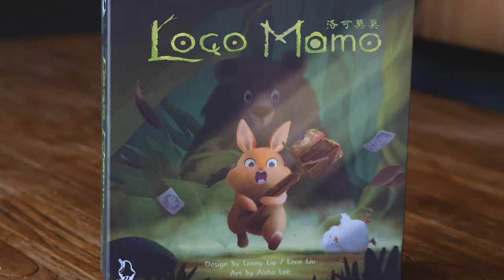Loco Momo 🐰 ENG TRAILER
It's never easy to take a group photo, especially with unruly animals! Each of them moves differently and getting them together is a real challenge. Loco Momo is a clever optimization game, accessible and fast. Includes 2 mini-extensions.

Credits:
⚙️ Lenny Liu & Leon Liu
🎨 Aisha Lee

Features:
🎂 Age: 8+
👤 Number of players: 1-4
⏳ Duration of a game: 20 min